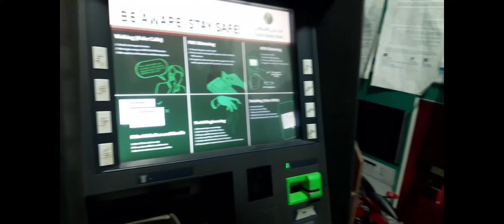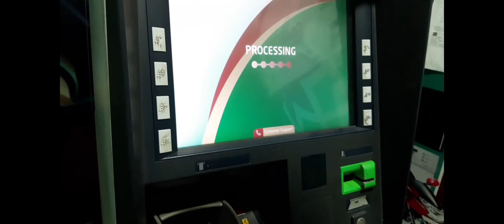aj tu 5lac Nikal liya atm sey | my first vlog in boulevard mall Hyderabad